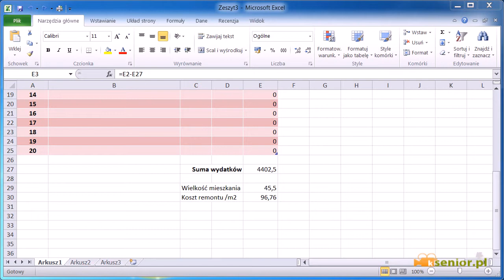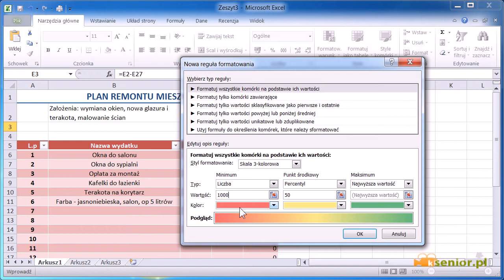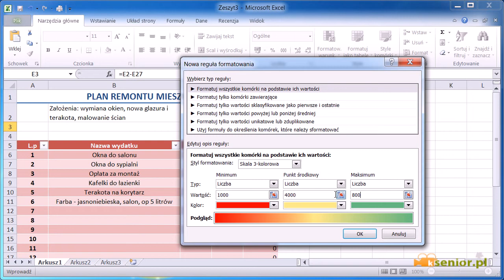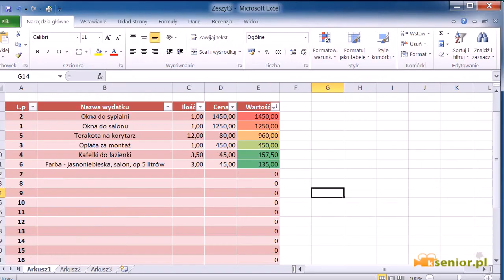22. Microsoft Excel 2007/2010 - planowanie remontu - ćwiczenie cz. IV